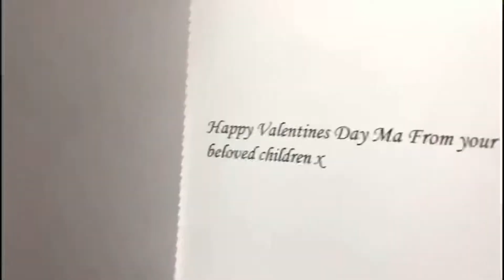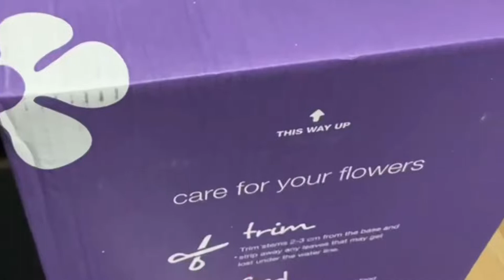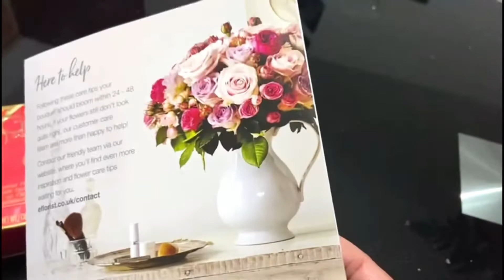Valentines Day 2021 /Surprise Gift From Lovely People